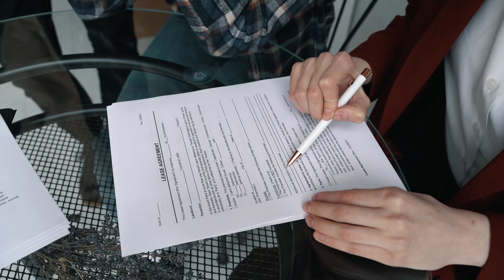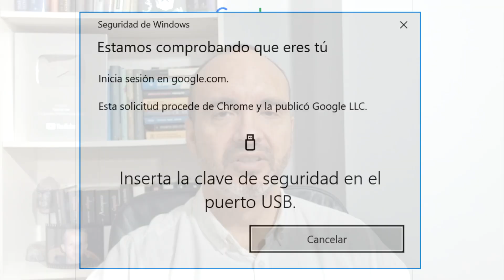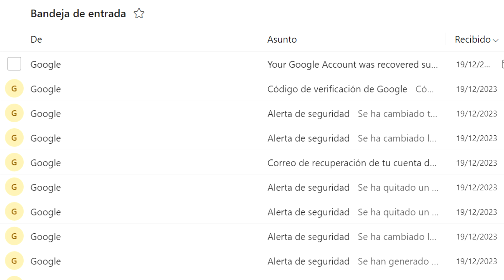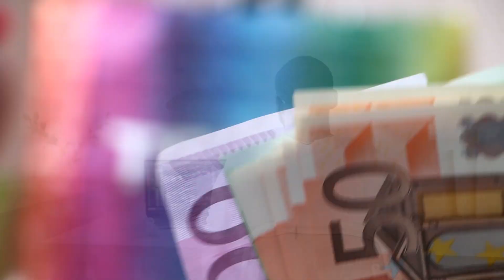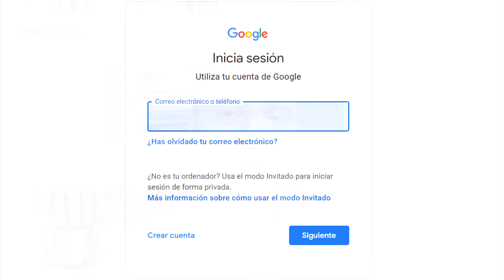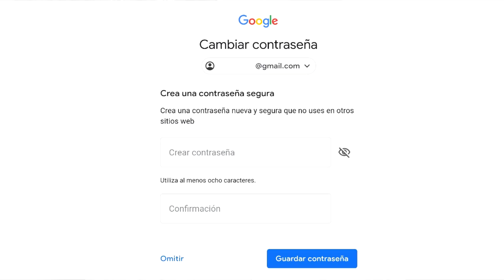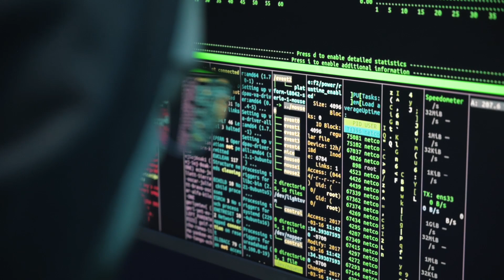HACKEARON mi Canal de Youtube. Como lo recuperé y consejos para proteger tu cuenta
En este video os cuento como hackearon mi cuenta google y mi canal youtube. Os explico como recuperar el canal y os doy además algunos consejos para evitar que os pase.